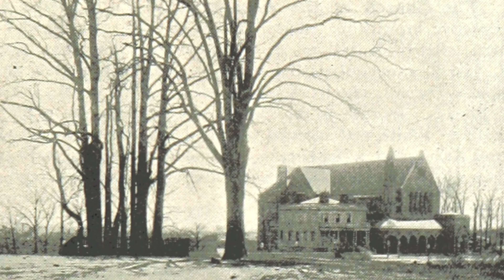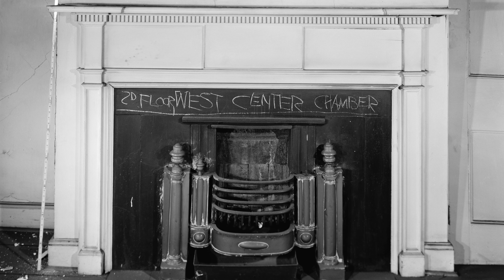Moving a Historic House in Manhattan, NY | (Hamilton Grange)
Join Ken on an extraordinary adventure through the bustling streets of Manhattan as we uncover the incredible story of Alexander Hamilton's historic home, The Grange. Witness the monumental effort to move this iconic building not once, but twice, and restore it to its former glory. From its origins as the cherished retreat of a Founding Father to its transformation into a national treasure, this episode of 'This House' is packed with drama, history, and a testament to human ingenuity.

Location: Manhattan, NY

Public Domain Photos and Footage from: Library of Congress, National Parks Service